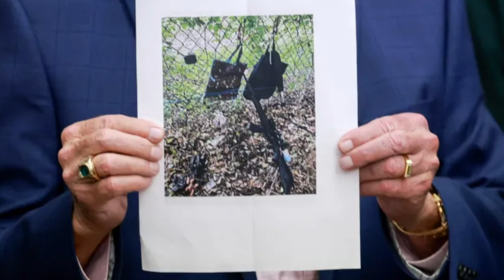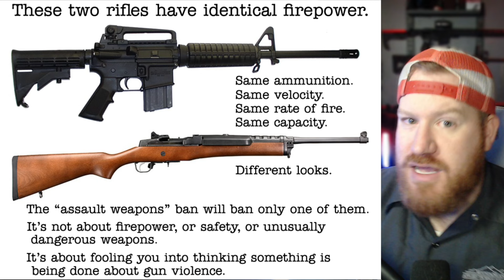2nd Trump Shooter Used SKS Rifle NOT AK-47 | I Made a Mistake, I'm Sorry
In my last video, I incorrectly identified the gun that Ryan Routhe used as a modern synthetic AK-47 when in reality it appears that he used a larger magazine SKS rifle.